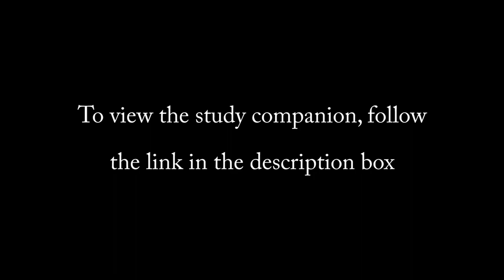What the Early Christians Believed About Separation From The World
Interested in learning more about what early Christians believed? where you will find online courses and community that will strengthen your love-faith relationship with Jesus Christ and His kingdom.

Study Companion: Coming Soon

The Bible exhorts us: Adulteresses! Do you not know that friendship with the world is enmity with God? Whoever therefore wants to be a friend of the world makes himself an enemy of God. So unless we want to be an enemy of God, we need to live a life of separation from the world. This is how Christians lived when the church was still young. In this message, Bercot pinpoints five areas where the early Christians lived differently than the world around them:

• Material riches and job employment
• Entertainment
• Participation in government
• Modesty and dress
• Purity and marital fidelity